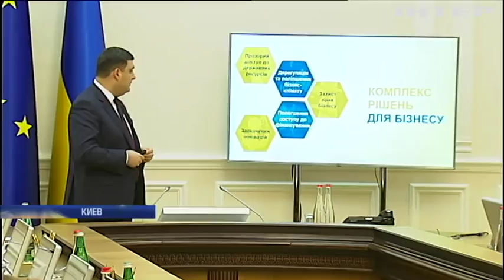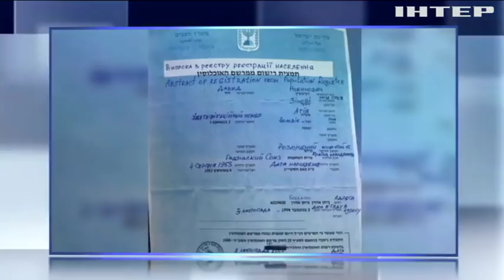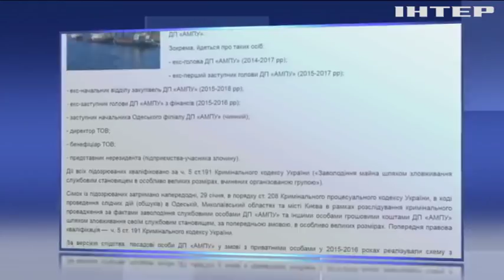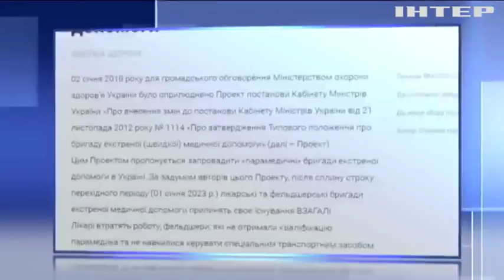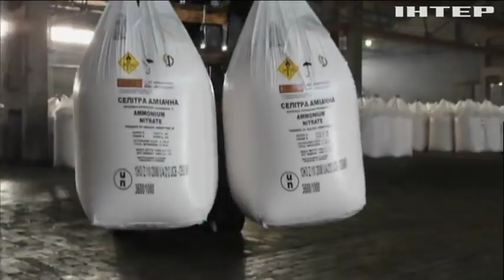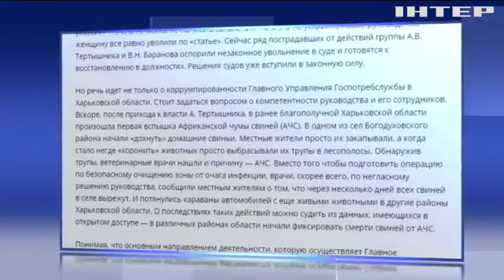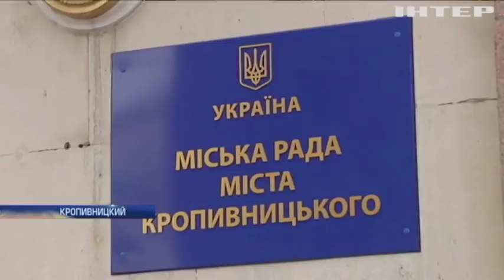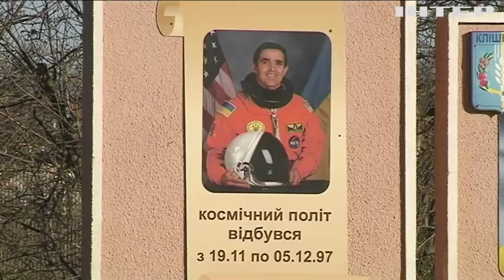Подробности, выпуск за 31 января 2018 года